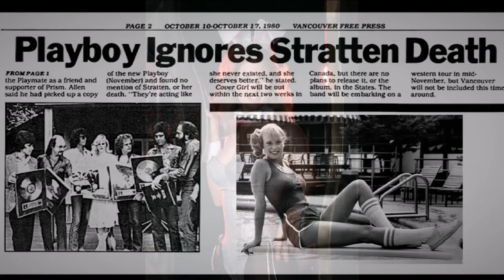Prism - Cover Girl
Prism's classic track dedicated to the memory of Coquitlam born  beauty Dorothy Stratten who was the 1980 Playmate of the Year and tragically murdered in August of that year. A big thank you to Prism, Alex Waterhouse-Hayward and the Fans of Prism: The Ron Tabak Era. All music owned by Prism. This video is made in the memory of Dorothy Stratten.